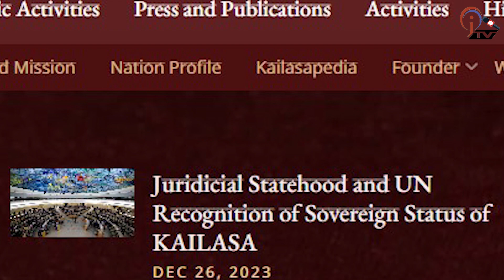कथित धर्म गुरुले बनाएको 'कैलाशा' देशको रहस्य बाहिरियो,नित्यानन्दमाथि भारतमा बलात्कारको मुद्दा दर्ता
nityananda hindunationkailaasa hindunationkailaasanews nityanandanews hindurashtra # kailasa jharanakhabarhd -यस च्यानलमा अपलोड भएका हरेक भिडियो सामाग्रीहरु कपी गरी अन्य युट्युव च्यानल वा फेसबुक पेजमा अपलोड गरेको पाइएमा प्रचलित कानुन बमोजिम कारबाही गरिनेछ । About Jharana Khabar HD : Jharana Khabar HD covers up-to-date and latest news items from international and national to the local level. Moreover, Jharana Khabar HD is known to cover exclusive investigative and in-depth stories from around the world. We are broadcasting news on a daily basis and also hosting talk shows and monologues on a regular basis Jharana Khabar HD is an official video channel of jharanakhabar.com with a registration number 1790\076-077 in the Department of Information and Broadcasting and Listed in Press Council Nepal.